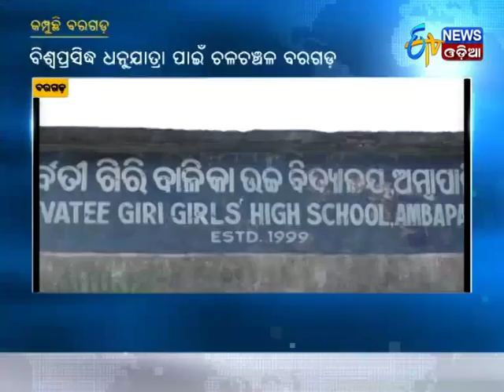Bargarh all geared up for Dhanujatra - Etv News Odia